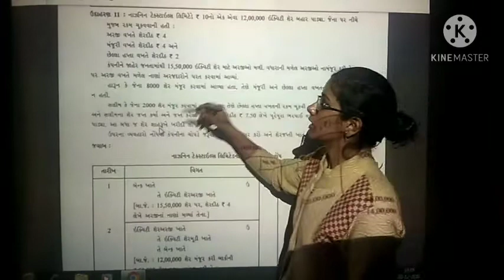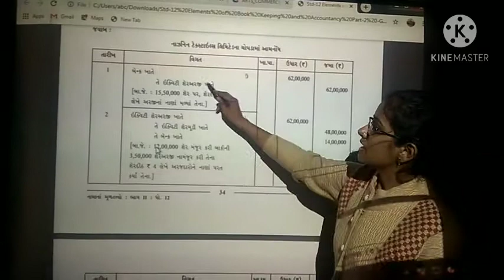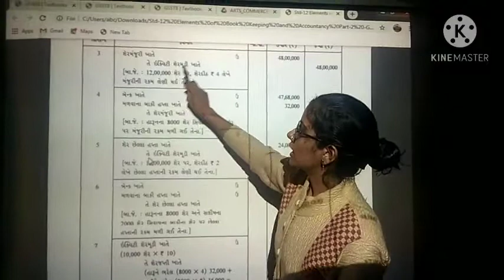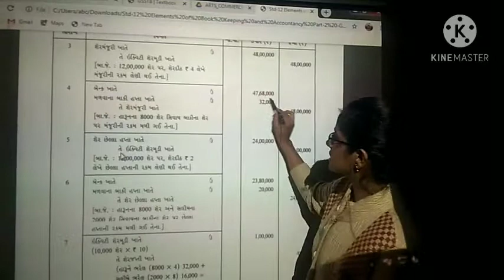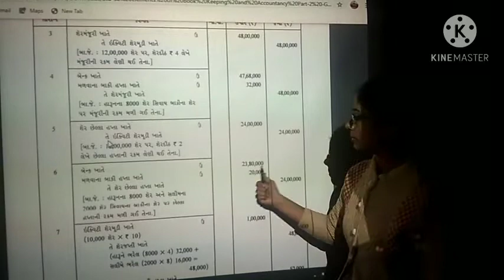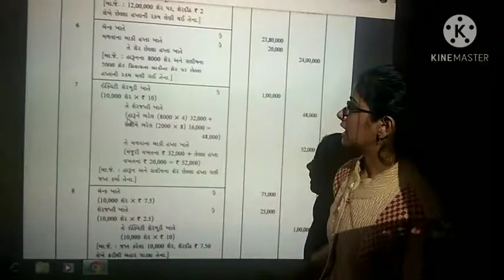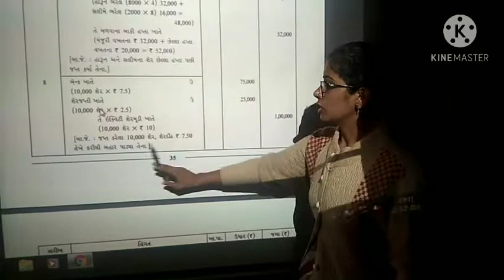12th નામાંના મૂળતત્વો : પ્રકરણ -1 ઉદાહરણ -11